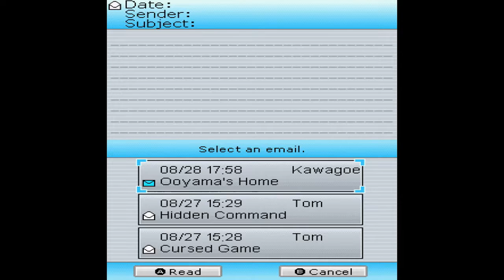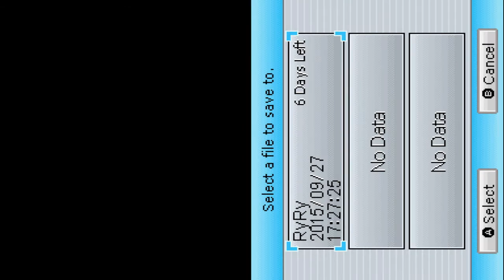Nanashi no Geemu: Me (Nameless Game: Eye) [Part 2] Stroll to a Cursed Apartment